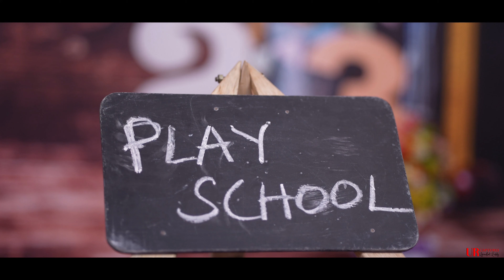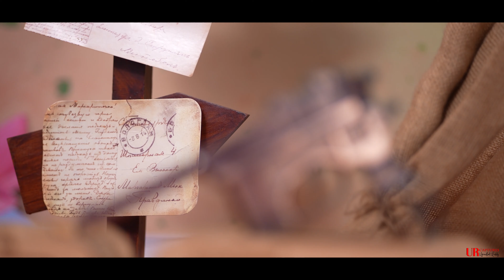Ashrith Reddy || Cake Smash || Pre Birthday